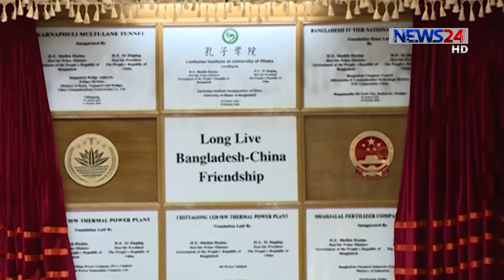Chinese President on PM's Meeting (সন্ত্রাস দমনে বাংলাদেশকে সহযোগিতা দেবে চীন) on News24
সন্ত্রাস দমন এবং পারষ্পরিক উন্নয়নে বাংলাদেশকে সহযোগিতার প্রস্তাব দিয়েছে চীন। বিকেলে প্রধানমন্ত্রী শেখ হাসিনার সঙ্গে বৈঠক শেষে আনুষ্ঠানিক বক্তব্যে এই প্রস্তাব দেন চীনের প্রেসিডেন্ট শি জিনপিং। এসময় তিনি বলেন, ২০১৭ সাল হবে বাংলাদেশ-চীন বন্ধুত্বের সম্পর্কের বছর। এদিকে দুই নেতার দ্বিপক্ষীয় আলোচনা ফলপ্রসূ হয়েছে বলে জানান প্রধানমন্ত্রী শেখ হাসিনা। বিস্তারিত রিশাদ হাসানের রিপোর্ট।